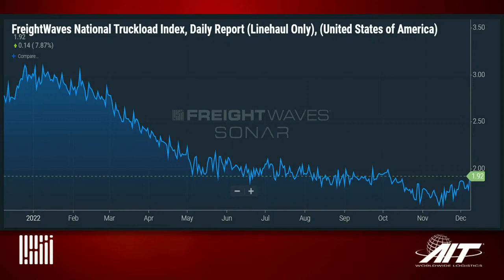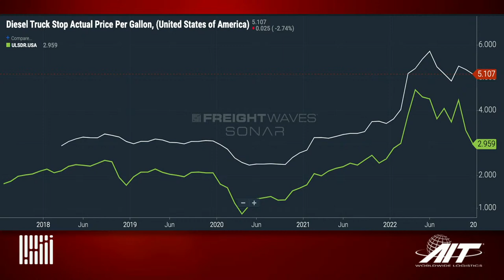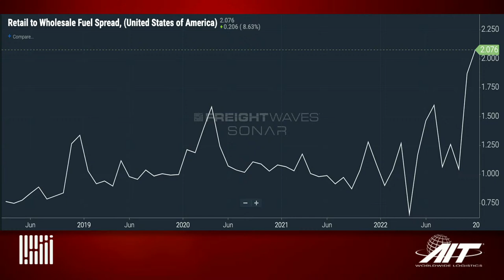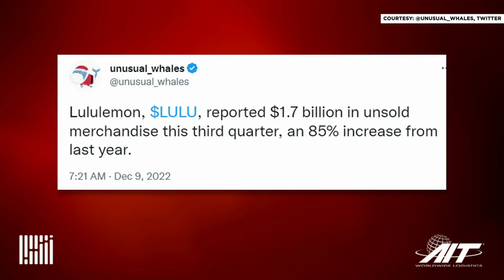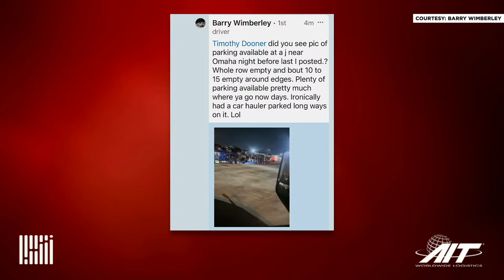Trucking: A year in rearview - WHAT THE TRUCK?!?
On today’s episode of WHAT THE TRUCK?!? Dooner is talking to FreightWaves CEO and Founder Craig Fuller, who stops by the studio to talk about the year that was in freight. What was the top story in ‘22? And what’s the real story with wholesale versus retail diesel prices?

Uber Freight, Convoy and J.B. Hunt just announced the Scheduling Standards Consortium. According to Uber Freight, “The SSC will establish the freight industry’s first formal set of appointment scheduling (API) standards, making it easier to book and manage appointments, optimize processes for drivers, shippers and receivers, and drive operational efficiencies for the industry at large.” We’ll find out all about it.

PGT Trucking is on a mission to go green. What solutions is it pioneering?

TForce Worldwide visits us like the ghost of Christmases past and takes a look at a year of market volatility.

Plus, this week’s good news and bad news concerning earthquake-proof beds, dumbass drivers, Lulu Lemon's over supply, and Christmas lights on trucks.

In addition to Fuller, special guests are Uber Freight’s Bill Driegert; Convoy’s Brooks McMahon; PGT Trucking’s Larry Cox; and TForce Worldwide’s Tom Griffin.